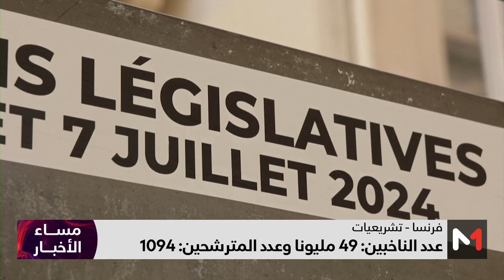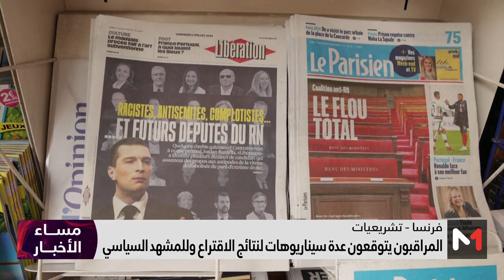فرنسا تحبس أنفاسها عشية الجولة الثانية من الانتخابات التشريعية